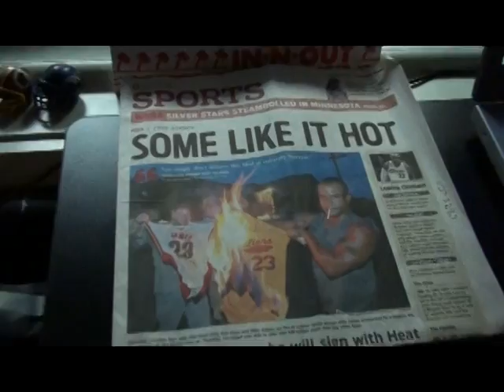TIAGO SPLITTER is a GOLDEN GOD!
Chris Duel, Jason Minnix and Johnny "Fingers" Compian debate whether new Brazilian Spur TIAGO SPLITTER is indeed a Golden God.